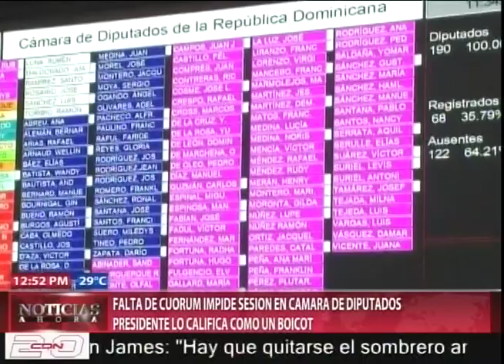Falta de cuórum impide sesión en Cámara de Diputados; presidente lo califica como un boicot